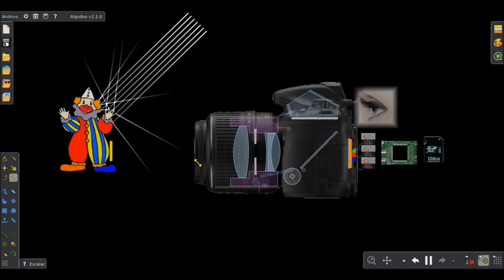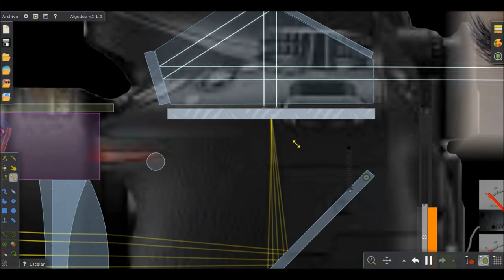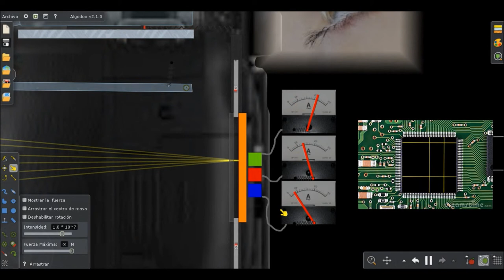REFLEX algodoo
Reflex camera: How it works (Algodoo)